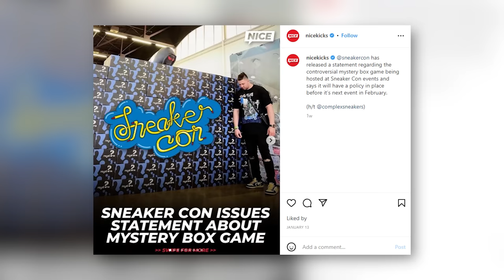IS THERE A MYSTERY BOX SCAM GOING AROUND?! (WE GIVE OUR THOUGHTS)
(new inventory updated daily)

330 SW 43rd St
STE K535